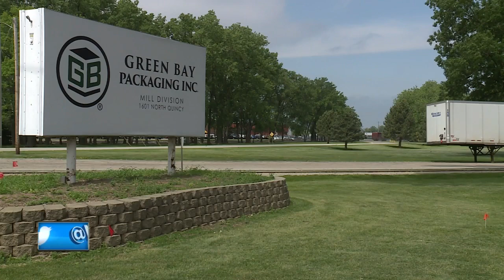Experts see big benefits from Green Bay Packaging investment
Economic development leaders say the announcement at Green Bay Packaging sends a message that Northeast Wisconsin is still a major player in the paper-making industry.